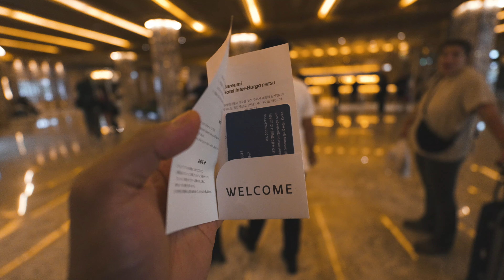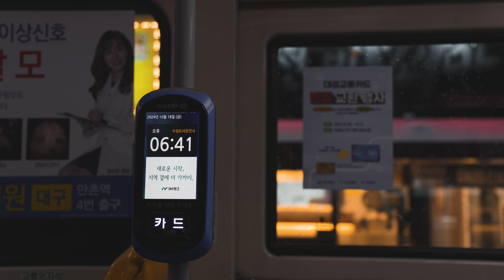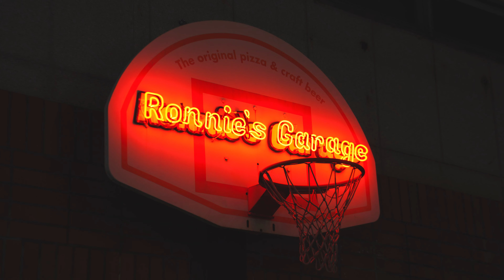different city in Korea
Lenses: Sony 11mm f1.8 & Tamron 17-70mm f2.8
Edited on CapCut.